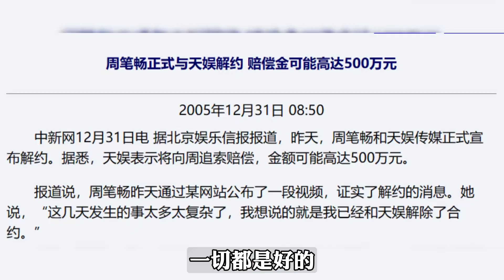何炅汪涵犀利提问芒果高层：为什么那么多广告，那么多艺人解约？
大家好这里是【破先生】官方YouTube频道
非常需要你的关注 明星的那些“破”事儿： 破罐子破摔？不破不立？看破不说破？乘风破浪？ 天下武功，唯快不破～
订阅请点击
欢迎大家在我的评论区留言互动！